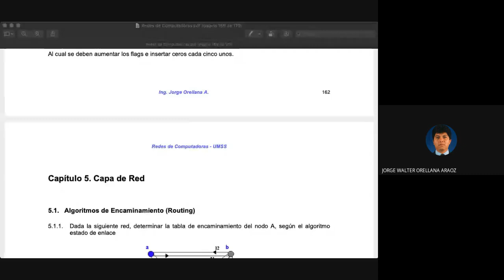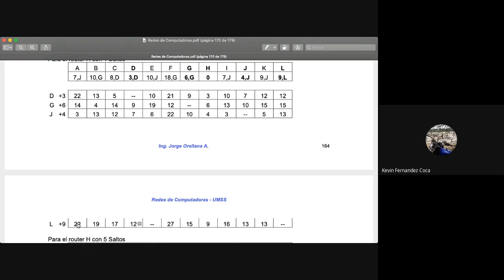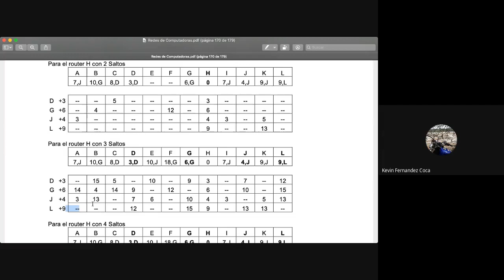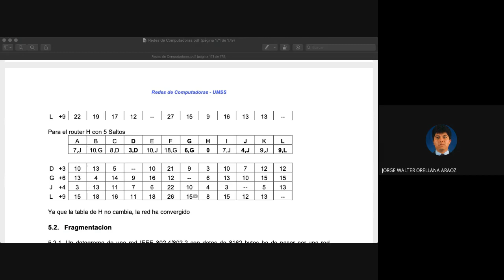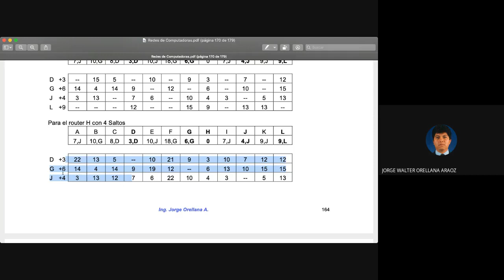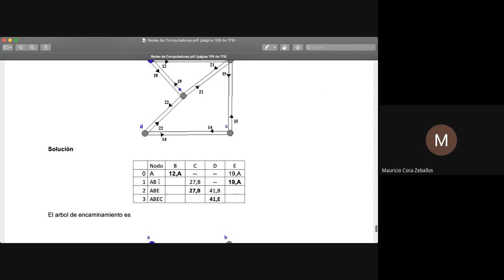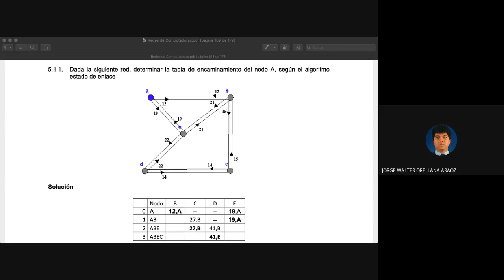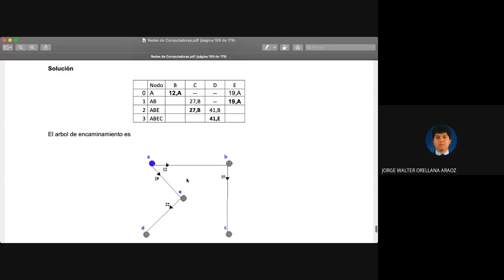Redes Tema 5 Consultas Vector Distancia y Estado Enlace